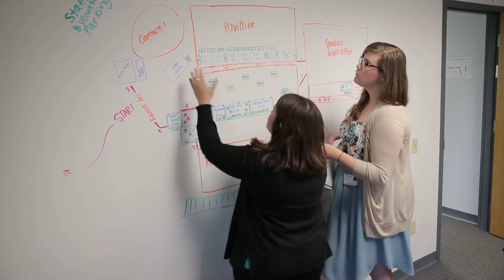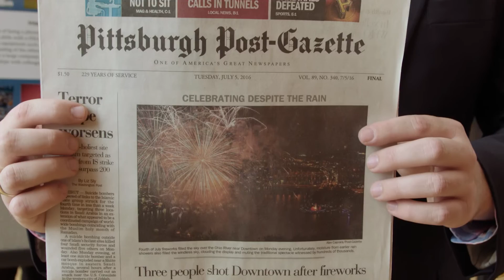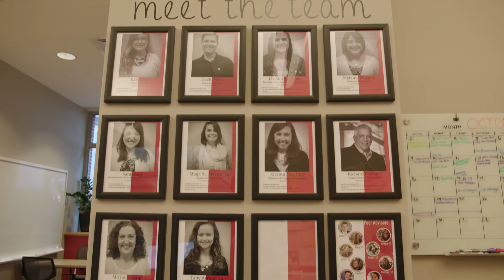Great internships start here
With the Denison Internship Program, you’ll get a structured learning experience— and the opportunity to earn an academic transcription notation — as you explore career fields and apply academic coursework to the workplace.